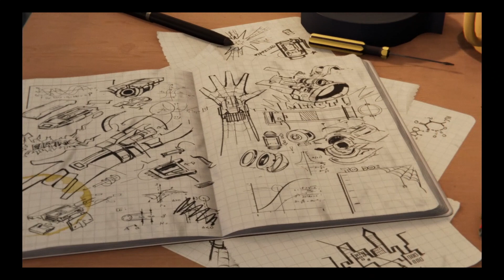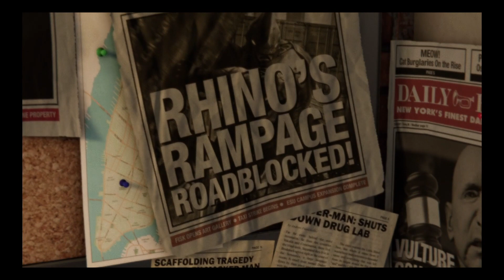GAME CIRCUS - Spider Man #01 - Hallo, ich bin der coole Spiderman - schlaf mit mir!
Game:        Spiderman

GAME CIRCUS auf...

INSTA..      kommt noch diese Woche (stand: 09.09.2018)

Game Circus ist...

ein deutscher Let's Play Channel, der mit viel Witz und Körpergeräuschen auf die Gemüter einschlägt.
- Danke, sprach der Zirkusaffe